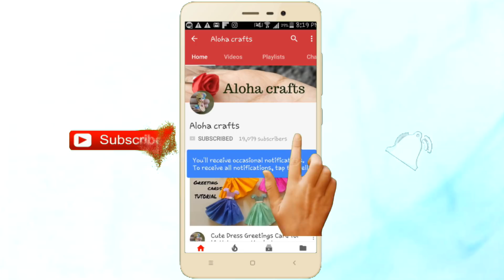4 DIY Home Decor Ideas Using Waste Materials || DIY Room Decor Ideas By Aloha Crafts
4 DIY Home Decor Ideas Using Waste Materials || DIY Room Decor Ideas By Aloha Crafts